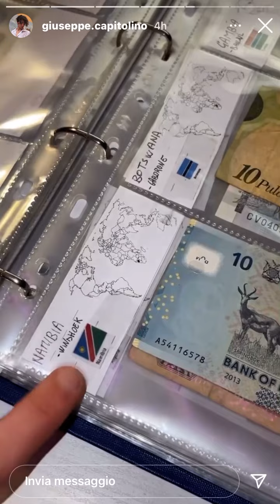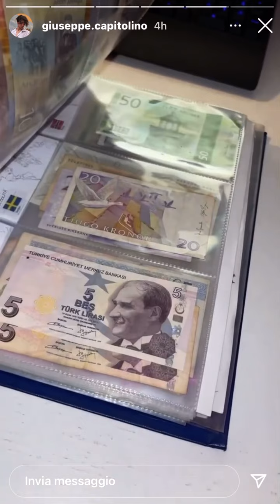Giuseppe Capitolino e la sua collezione